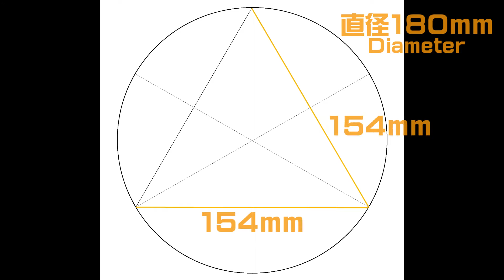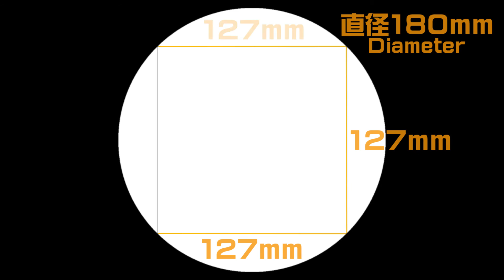ｽﾎﾟﾝｼﾞケーキの縮み防止器具第4-1案 Shrinkage prevention instrument of sponge cake. First plan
新しいシルキースポンジケーキレシピを発表しましたが
その対応型製品が売り切れで
みなさん苦慮されてるようです

これは簡易的な器具になります
本当にこんなｽﾎﾟﾝｼﾞが焼けるの?

一度作ってみたいなという方にお勧めします

より本格的で丈夫な第4案まであります
今週中に次々アップしていきますので
御自分で出来そうな物を製作して
この美味しいｽﾎﾟﾝｼﾞケーキに
是非挑戦してみてください!

既に支柱の作り方動画も投稿してますが
なかなか作れず残念な思いの方もいるようです

そこで以前から必要性を感じてた販売を
出品という形で実現に至りました

今回メルカリです
商品名
スポンジケーキの縮み防止器具
これで検索すればご購入いただけます!
メルカリ初出品なのですが
売れたらまた続けて出品の予定です😊

私のメールに直接問い合わせでもお送りします
宛て縮み防止器具の希望メール願います
メルカリより少し安い
送料込み￥2.800円とします